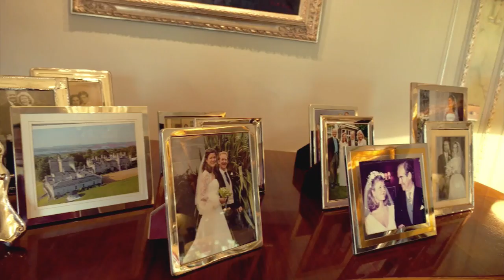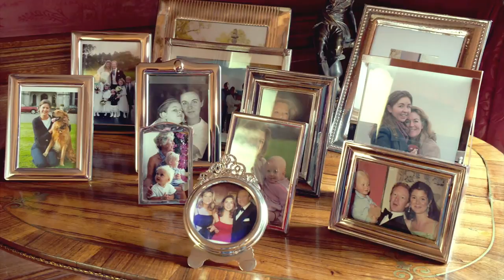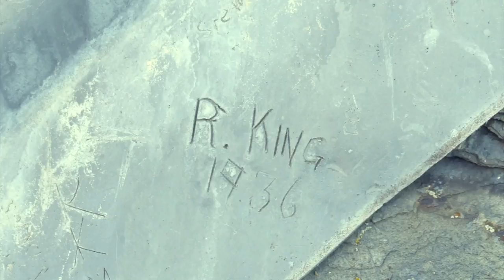Lorna explores the beautiful Dundas Castle in Scotland | FULL INSERT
This stunning Scottish castle has a rich history and looks like it jumped out of a fairy tale!